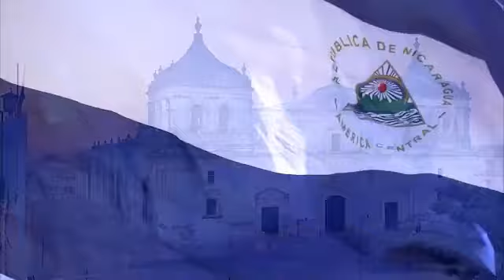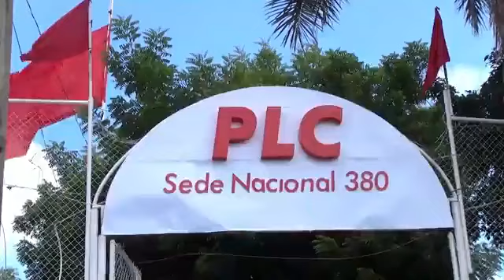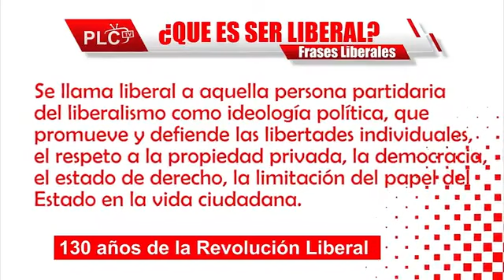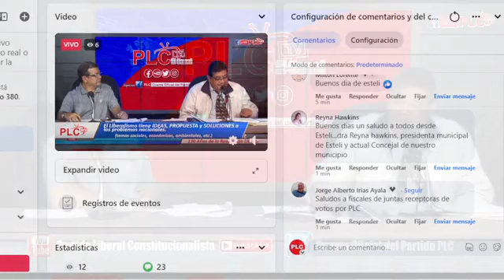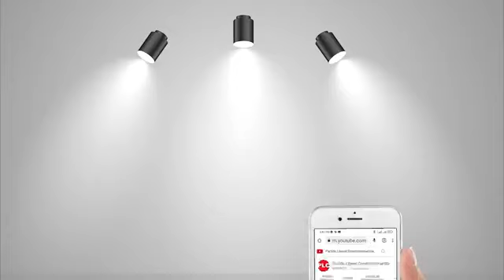PROGRAMA PLC TV 4 DE JULIO 2023